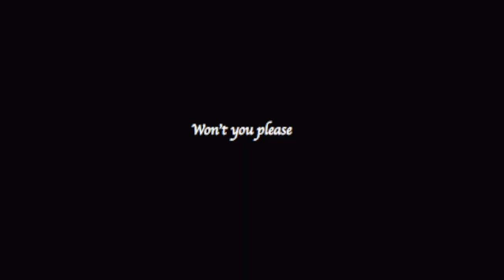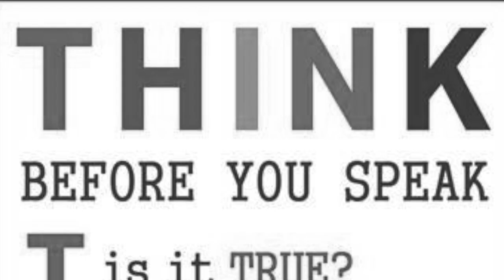The Beavers "Get Off My Lawn"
A song about growing old, losing patience with everything, and complaining about it.